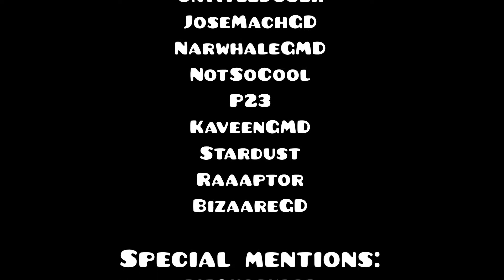Scarab Layout, by me and more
Finally! Technically, this is my first MC, because it's the first one that I started, but not the first one that I released. But we started this on April 6th 2020, and it's been verified today. So... 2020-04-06 to 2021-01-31... quite the gap.

And special mentions for pitchbender, CreatorNeo, mato, TabbyCatty and Vocabulary (they were in the collab, but they either quit the collab or got replaced because we waited a few months without anything...)